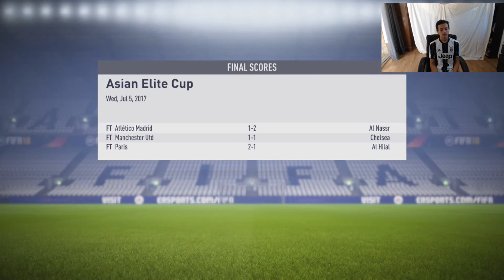FIFA 18 (Juventus Career Mode) Episode 1 "Pre-Season and Transfers"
Hi Guys, welcome to the new series with the Juventus FIFA 18 Career mode. I'll make this career mode entertainig but realistic. I do apologise for any mispronunciations (Especially Pjaca's name). Also let me know in the comments any transfers I should look into and whether you would like the episodes to be longer like this with full match gameplay and discussion or shorter with just the highlights.

daniel_robson_